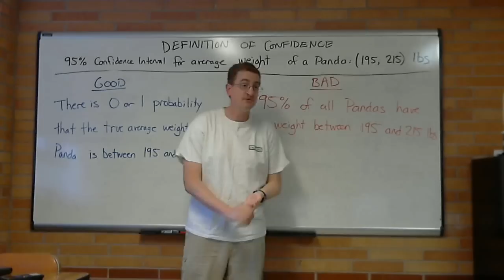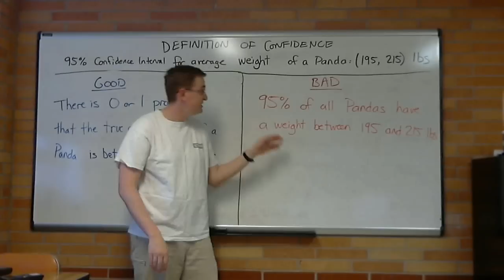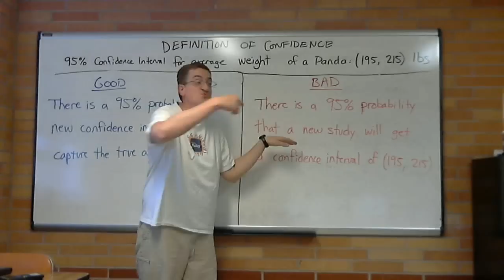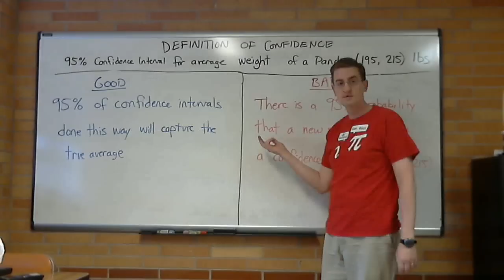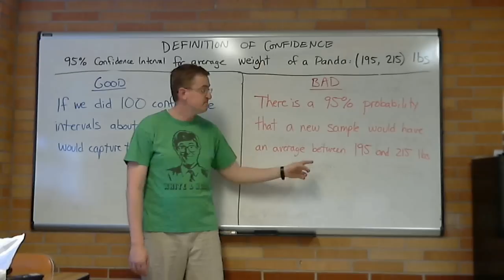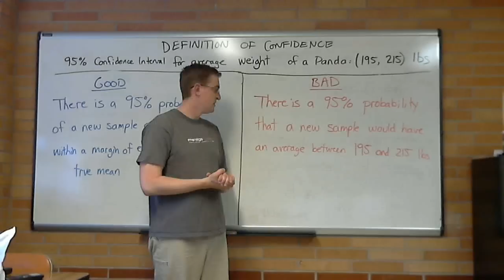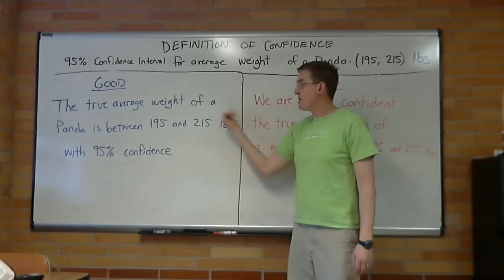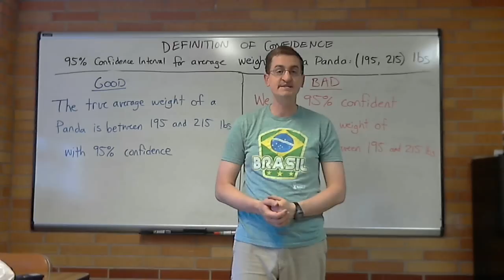Definition of Confidence